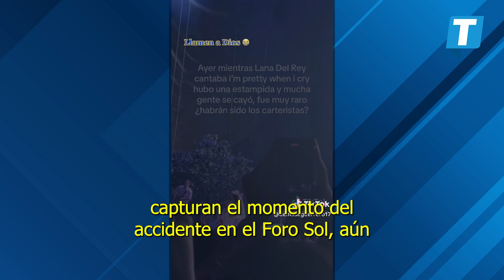Fans de Lana Del Rey se accidentaron durante el primer concierto en el Foro Sol; esto sabemos